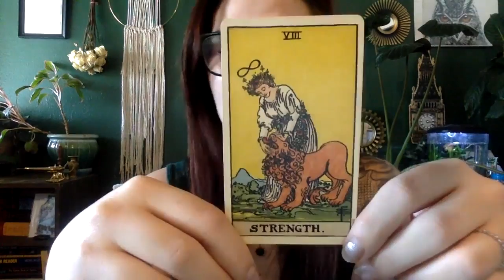CANCER SEASON | wrap up